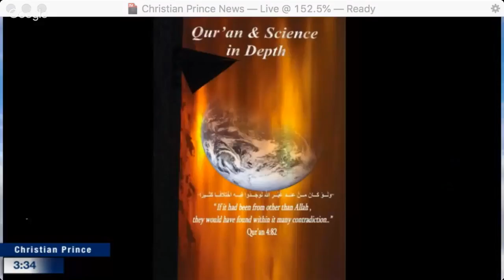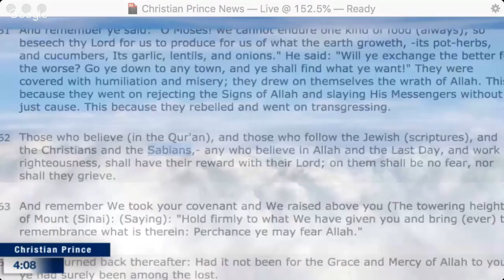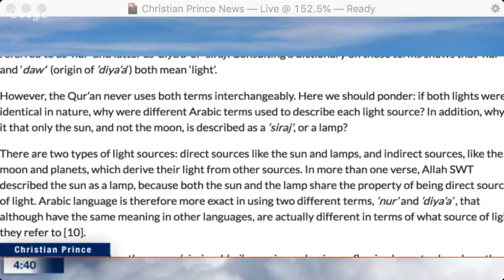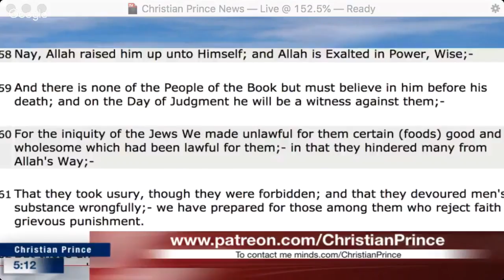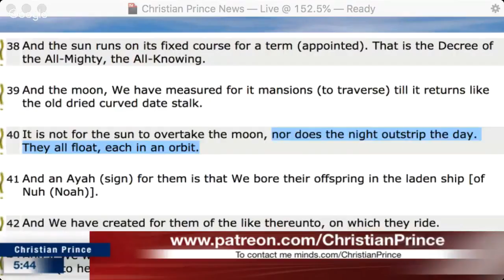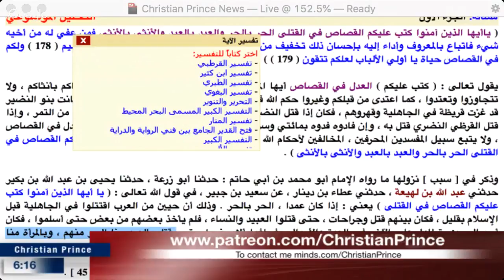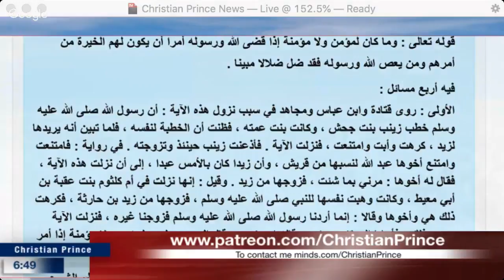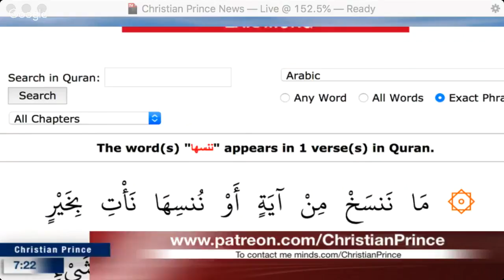Christian Prince -The Trinity of Islam; Muhammad, Allah and the Holy Spirit